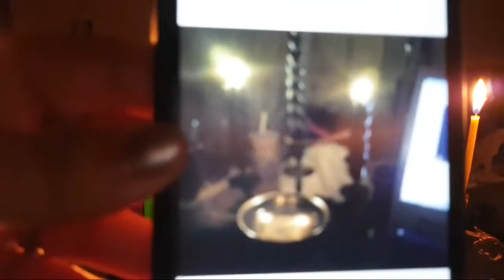В МИР ГЕКАТЫ ТРИВИИ. Инга Хосроева. Ведьмина изба